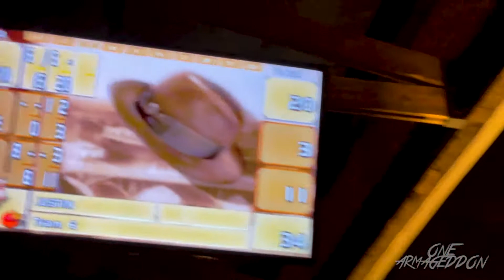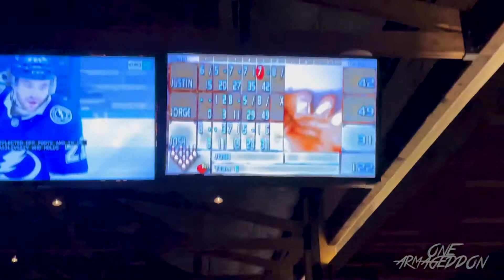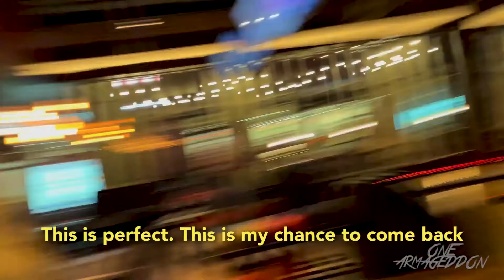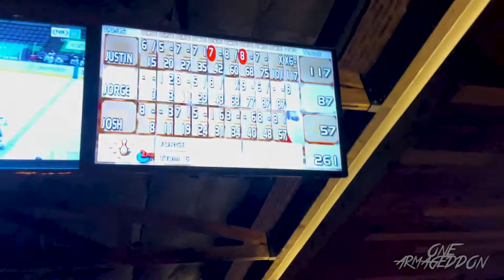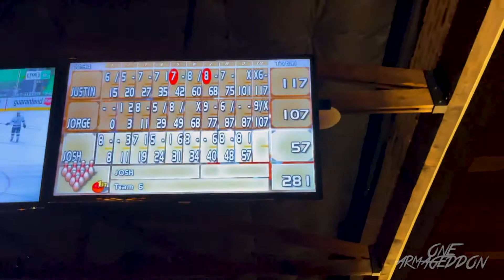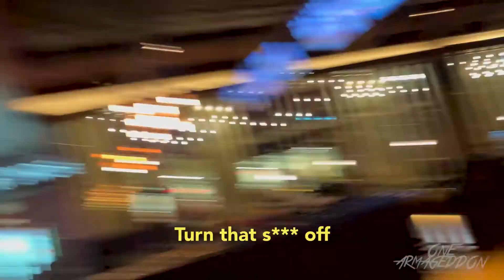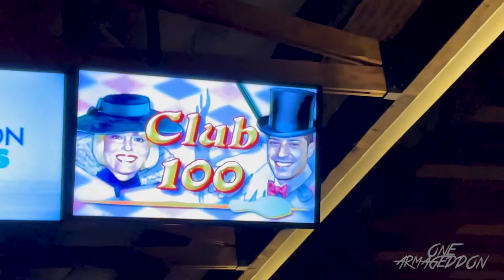A COVID Bowling Trip - 1A Vlogs #1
The gang goes bowling.